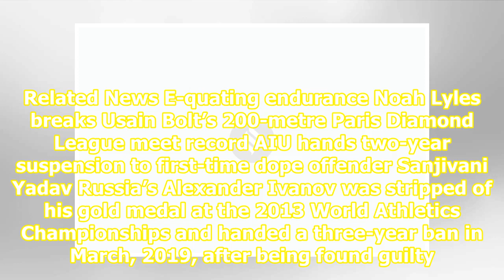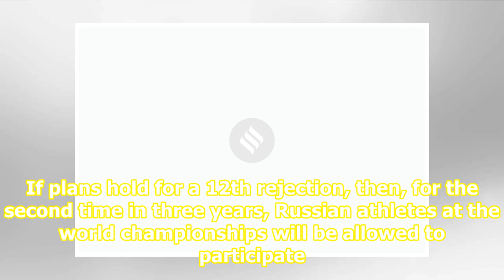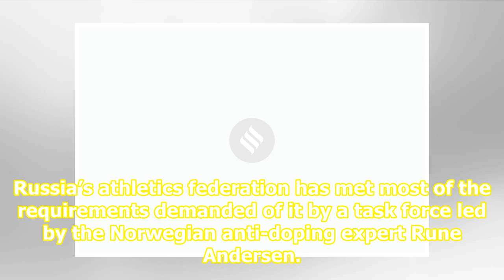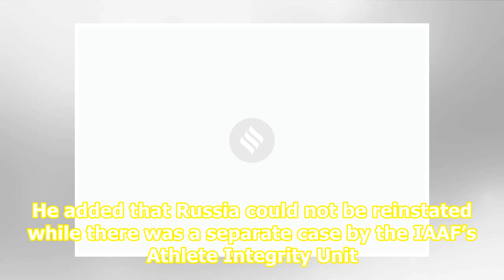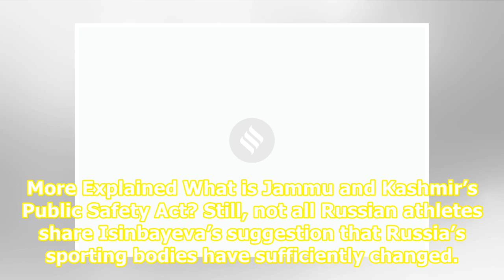Russian athletes set to remain ‘neutral’ at World Championships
Related News E-quating endurance Noah Lyles breaks Usain Bolt’s 200-metre Paris Diamond League meet record AIU hands two-year suspension to first-time dope offender Sanjivani Yadav Russia’s Alexander Ivanov was stripped of his gold medal at the 2013 World Athletics Championships and handed a three-y...